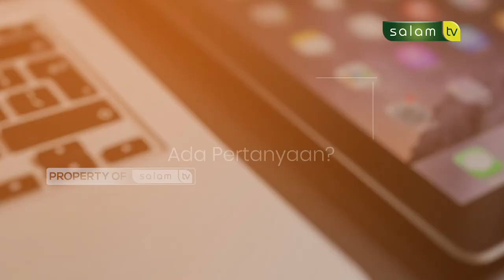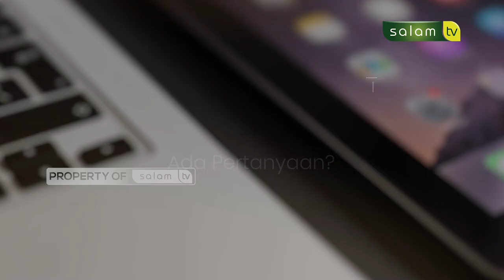🔴Full haloustadz : Menyikapi suami yang tidak mau sholat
Tema :
02:11 Menyikapi suami yang tidak mau sholat
09:12 Mendapatkan "persenan" dari wakaf
15:30 Ijab Qabul apakah boleh diwakilkan

Tonton SALAM TV di:
Frekuensi : 3773
Simbol Rate : 10.280
Polaritas : Horizontal
🔴 My Republic: Ch 285

💳 Bantu Operasional Dakwah @salamtelevisi :
| Bank Muamalat
| Kode 147
| an. Salam TV Peduli